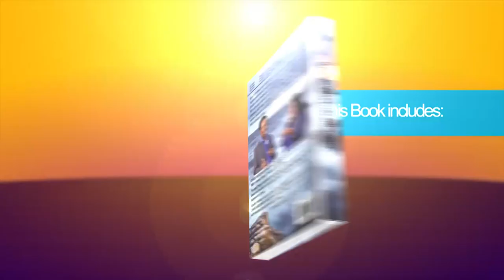EVERY CHRISTIAN NEEDS DELIVERANCE BOOK NOW AVAILABLE AT AMAZON.COM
“Deliverance means going to the next level; we need Deliverance from workers of iniquity after our lives. Jesus cast out many demons during His earthly ministry and therefore, we need to continue to address spiritual warfare.” – Apostle Prof. Jerry Makananisa

Every Christian Needs Deliverance Book Available at Amazon.com
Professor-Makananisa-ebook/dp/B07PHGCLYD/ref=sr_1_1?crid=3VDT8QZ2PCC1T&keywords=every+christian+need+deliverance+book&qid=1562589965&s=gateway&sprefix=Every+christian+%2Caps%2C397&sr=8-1